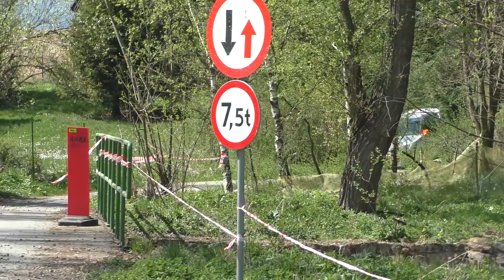Łodygowicki Rally Sprint 2018 | PODŻORSKI ARTUR / LEGIERSKA AGATA - PEUGEOT 206